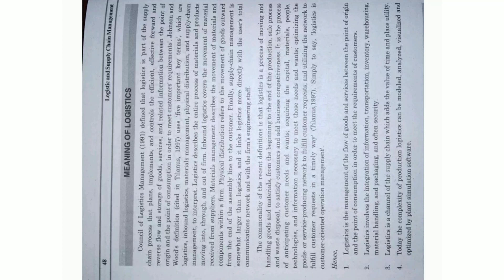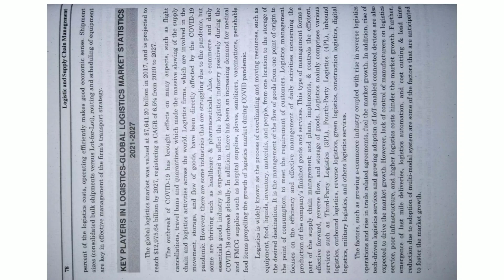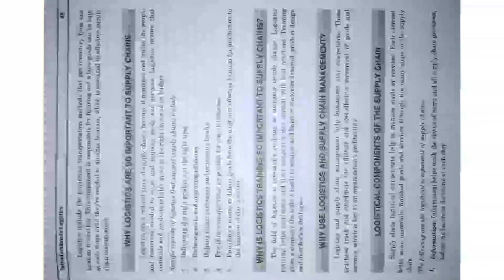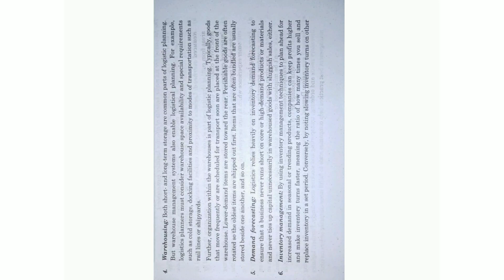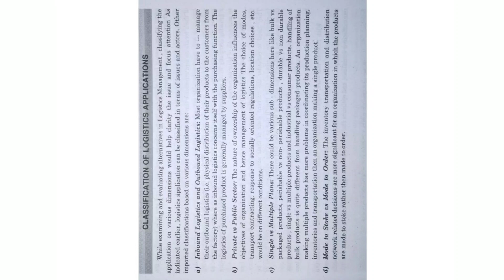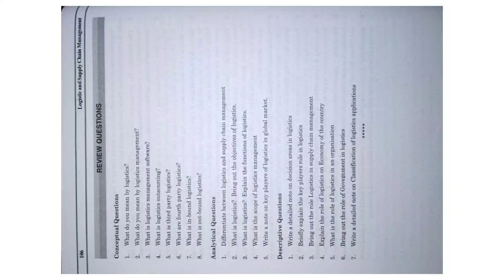Logistics and supply chain | 6th sem b.com | LSCM